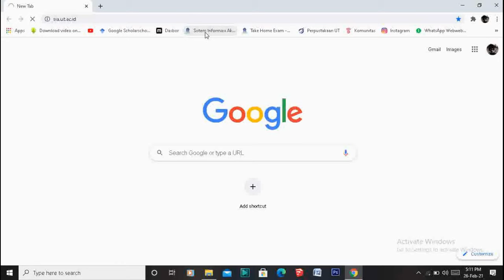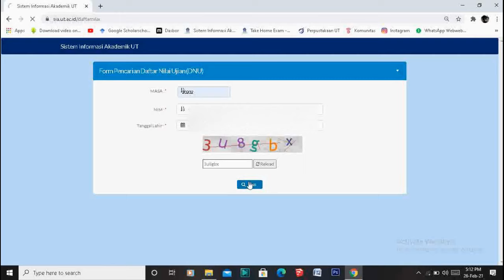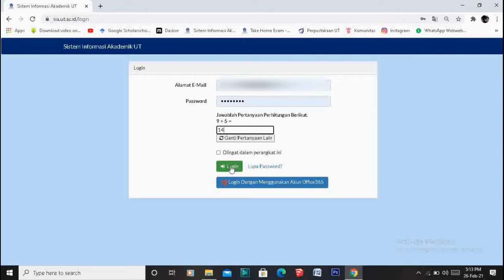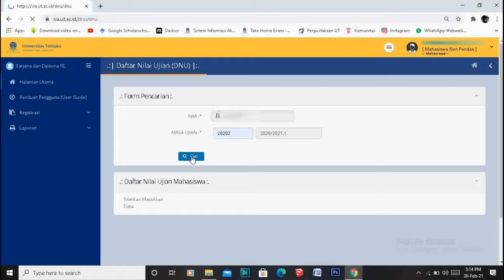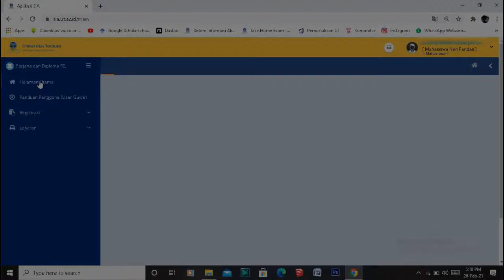CARA CEK NILAI UAS UT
Video ini berisi bagaimana CARA CEK NILAI UAS UT DAN MENGETAHUI IPK KESELURUHAN
Website SIA UT :

cara cek ipk ut